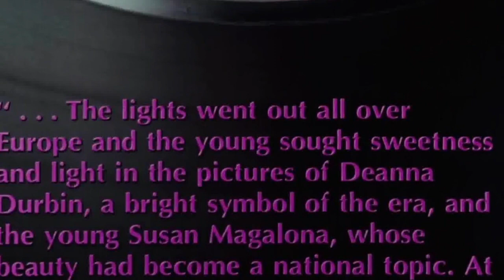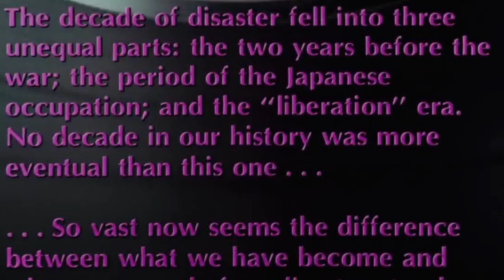Oro, Plata, Mata ★ Then and Now (1982 v/s 2022) [How They Changed]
* Cherie Gil as Trining Ojeda
* Sandy Andolong as Maggie Ojeda
* Liza Lorena as Nena Ojeda
* Fides Cuyugan-Asensio as Inday Lorenzo
* Manny Ojeda as Don Claudio Ojeda
* Mitch Valdez as Jo Russell
* Lorli Villanueva as Viring Ravillo
* Ronnie Lazaro as Hermes Mercurio
* Joel Torre as Miguel Lorenzo
* Kuh Ledesma as Diwata
* Mely Mallari as Estrella
* Mary Walter as Tating
* Agustin Gatia as Lucio
* Robert Antonio as Carlos Placido
* Benjamin Delina as Ponso
* Carmelo Sta. Maria as Milo
* Wilbert Cardeñas as Tibo
* Noel Soriano as Temiong

1982s show,
1982s sitcom,
1982s tv shows then and now,
1982s tv series then and now,
1982s celebrities then and now,